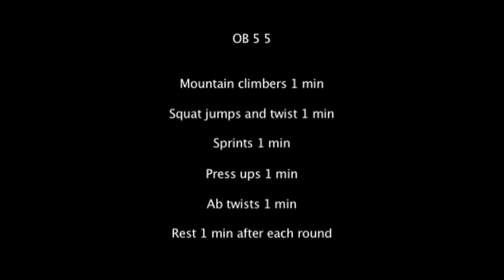OB 5 5 Home Workout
5 rounds of 1 minute per exercise with 1 minute rest!!